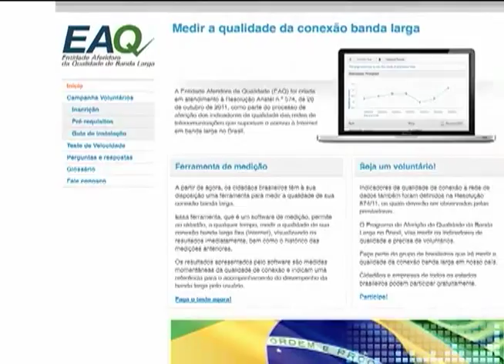Dilma comenta ação da Anatel de cadastrar voluntários para medir velocidade da banda larga fixa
NBR NOTÍCIAS - 10.09.12: As empresas que prestam o serviço de internet banda larga no país terão a velocidade medida pela Agência Nacional de Telecomunicações (Anatel). A presidenta Dilma Rousseff detalhou as ações do governo para monitorar e avaliar a qualidade da banda larga fixa no país durante o programa Café com a Presidenta. A Anatel está cadastrando voluntários para receber os aparelhos que vão medir a qualidade da internet. Quem tiver interesse em se voluntariar, basta fazer o cadastro e esperar o resultado.